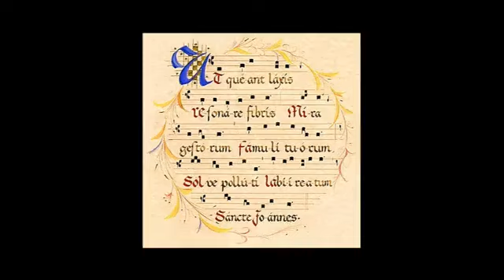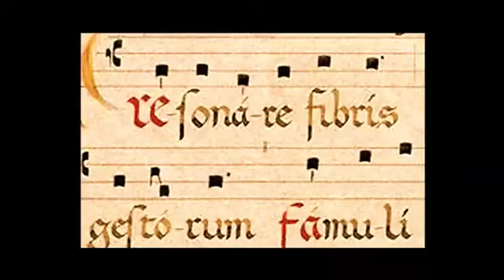Entrevista a Alberto Aguilar en "Resonare fibris" Con Diana Ontiveros,Y Sergio Apan , por Doctorado.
En Orbe.network, Noviembre 2023.